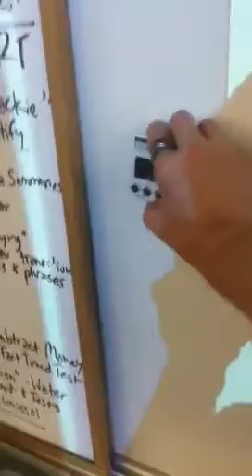Erosion in RamZland!😎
Mr. Ramsey's students use a sand table to test the degree of erosion caused by water flows.